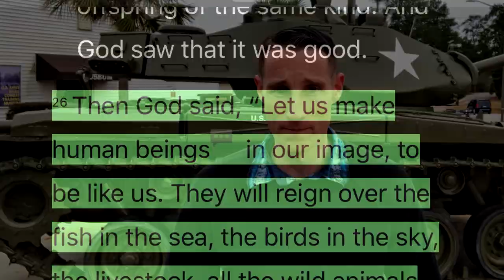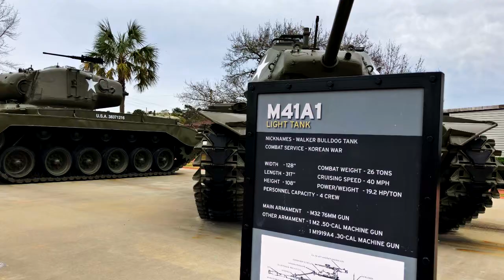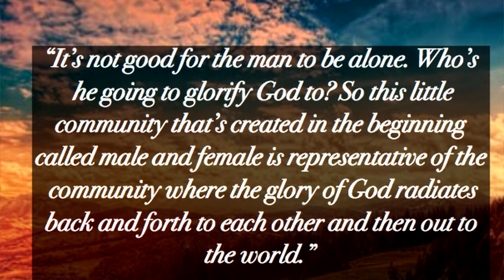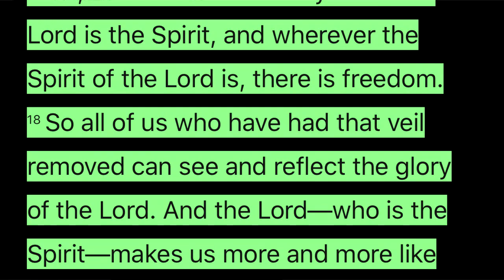The Weekly Truth: WK4 Why are you here?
Ever wonder why we are here on earth? How about why Humans are the only creatures that have build massive cities and no other creature can? Join us this week on the Weekly Truth